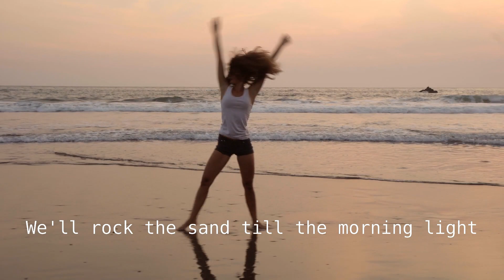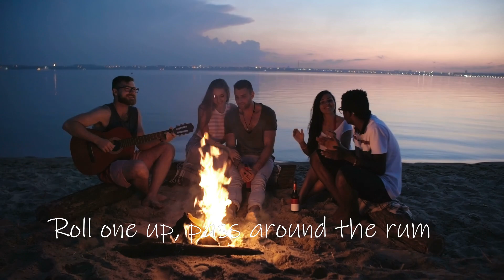Big Beach Party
What can I say, just a darn fun song! And look;  it's 3 minutes long.

Writers:
R. Harley / J. Ratzlaff

A Jam Ratz Production C. 2023